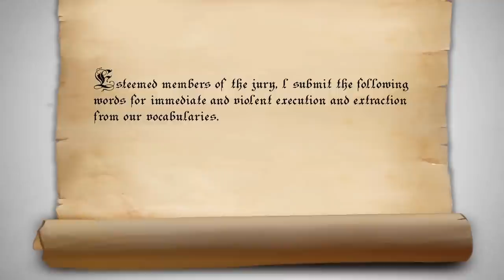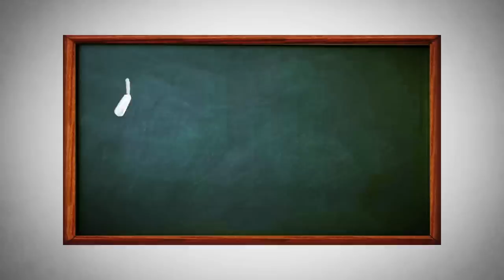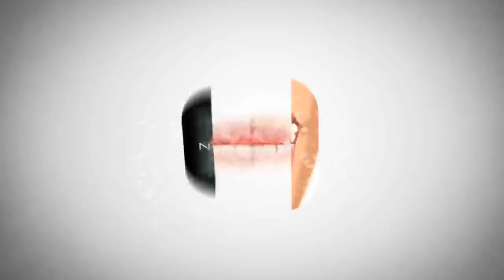The case against "good" and "bad" - Marlee Neel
Don't take the easy route! Instead, use this little trick to improve your writing -- let go of the words "good" and "bad," and push yourself to illustrate, elucidate and illuminate your world with language.

Lesson by Marlee Neel, animation by The STUDIO.